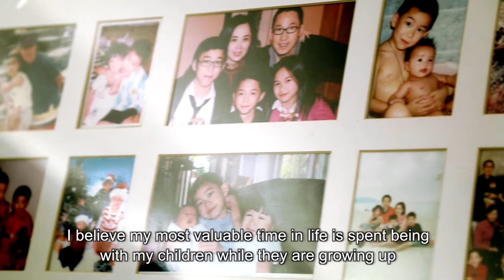"I Love Parents, I Love Family" Campaign - Mr. & Mrs. Cheung English Subtitle 1min 56sec